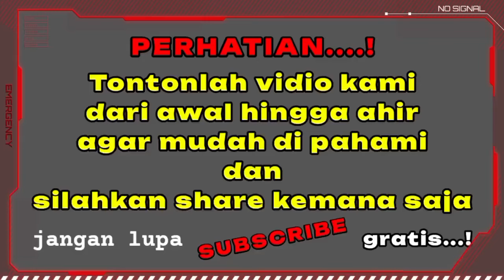MISTERI KOTA KEDIRI❗SUMPAH PUTRI KEDIRI ,KUTUKAN SANG RAJA,UNTUK PRESIDEN INDONESIA❗sisi gaib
MISTERI KOTA KEDIRI❗SUMPAH PUTRI KEDIRI ,KUTUKAN SANG RAJA,UNTUK PRESIDEN INDONESIA❗sisi gaib#padepokansingabarong